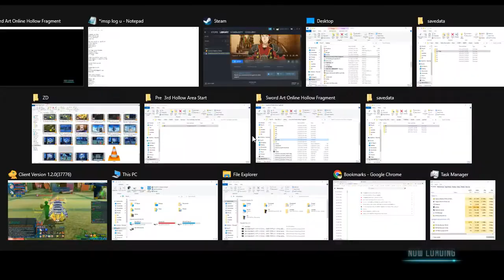ZDC SI SAO RE HF ソードアート・オンライン －ホロウ・フラグメント－ PC P167 New Annoying Map Exploration End + S&PBReactions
ZDC SI SAO RE HF ソードアート・オンライン －ホロウ・フラグメント－ PC Part 167 New Annoying Map Exploration End + Solo & Partnered Beach Reactions

Thankfully and HOPEFULLY this is the last time where you get a Map where you can fall to a Bad End. Also, so Strea knows she is a pretty girl while MC is apprehensive about seeing his little Sis's 2 orbs in a bathing suit with his whipped tendency when it comes to Asuna.